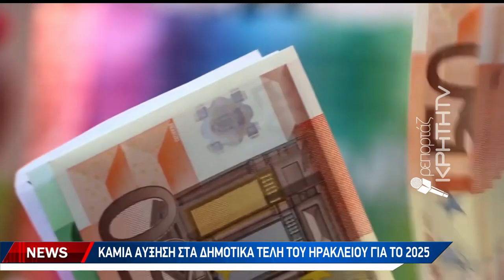Καμία αύξηση στα δημοτικά τέλη του Ηρακλείου για το 2025